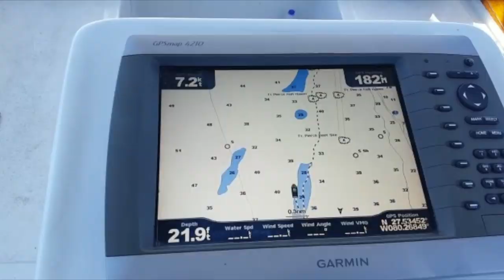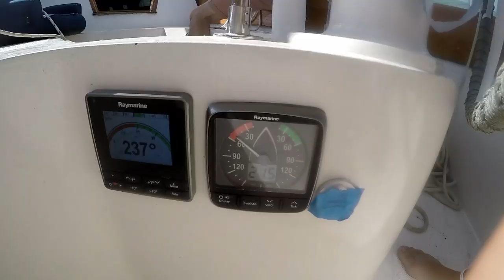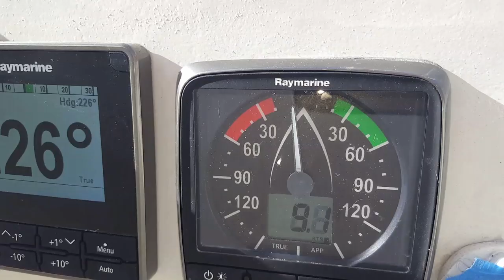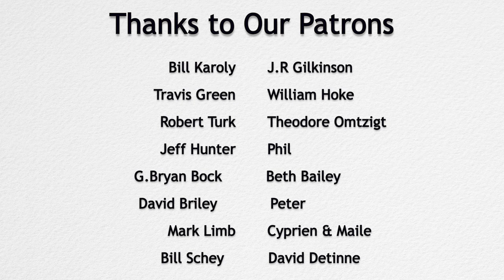SAILING|3 MONTHS of SAILING in 3 MINUTES!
SAILING SNAPSHOT! This is 3 months of sailing captured in 3 minutes! This sailing short film, bonus video was done so you all can experience a small taste of how sailing life is through our eyes.Showing our sailboat living, sailing our sailboat Alma in the ocean, and sailing in the ICW, and just the simple sailing lifestyle. We Hope you enjoy this sailing video showing our sailing journey as a young family so far.

Edited by: Angela
Featuring: Yulian, Baby Aria, and Pup Sofia!
(Also our Sailboat Alma an Ericson 41' Made in 1969)